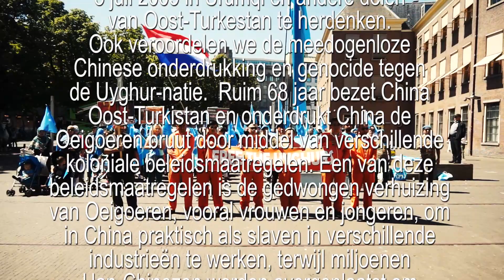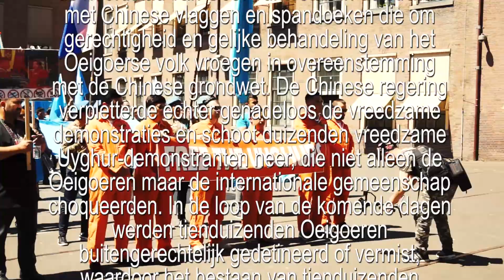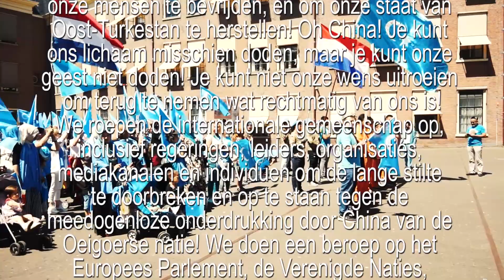Het Uyghurse demonstratie van het tweede kamer tot de chinese ambassade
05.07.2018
We zijn vandaag bijeengekomen om het negende jaar van het bloedbad op 5 juli 2009 in Urumqi en andere delen van Oost-Turkestan te herdenken. Ook veroordelen we de meedogenloze Chinese onderdrukking en genocide tegen de Uyghur-natie.  Ruim 68 jaar bezet China Oost-Turkistan en onderdrukt China de Oeigoeren bruut door middel van verschillende koloniale beleidsmaatregelen. Een van deze beleidsmaatregelen is de gedwongen verhuizing van Oeigoeren, vooral vrouwen en jongeren, om in China praktisch als slaven in verschillende industrieën te werken, terwijl miljoenen Han-Chinezen worden overgeplaatst om Oost-Turkestan te koloniseren.
Op 26 juni 2009 werden honderden Oeigoerse arbeiders doodgeslagen in een Chinese speelgoedfabriek in Shaoguan, in de provincie Guangdong, toen de Chinese politie en veiligheidstroepen een oogje dichtknepen en zelfs deze brute aanval op de Oeigoeren die met geweld waren overgedragen, had aangemoedigd in China. Enkele dagen later, op 5 juli 2009, demonstreerden duizenden Oeigoeren, voornamelijk studenten in Urumqi, de hoofdstad van Oost-Turkestan in de straten met Chinese vlaggen en spandoeken die om gerechtigheid en gelijke behandeling van het Oeigoerse volk vroegen in overeenstemming met de Chinese grondwet. De Chinese regering verpletterde echter genadeloos de vreedzame demonstraties en schoot duizenden vreedzame Uyghur-demonstranten neer, die niet alleen de Oeigoeren maar de internationale gemeenschap choqueerden. In de loop van de komende dagen werden tienduizenden Oeigoeren buitengerechtelijk gedetineerd of vermist, waardoor het bestaan van tienduizenden Oeigoerse families in Oost-Turkestan werd vernietigd.
In de loop der jaren heeft China zijn wrede koloniale beleid uitgebreid en Oost-Turkistan veranderd in een ongekende politiestaat waarin miljoenen onschuldige Oeigoeren, waaronder leden van onze eigen familie, zonder tussenkomst van de rechter zijn vastgehouden in concentratiekampen en illegale gevangenissen in Oost-Turkestan. Volgens het meest recente rapport is ongeveer 70-80% van de volwassen bevolking van Uyghur in de regio Kashgar alleen momenteel vastgehouden in deze concentratiekampen en illegale gevangenissen, vergelijkbare rapporten zijn ook uit andere regio's in Oost-Turkestan ontstaan.
Jarenlang heeft China de dekmantel gebruikt van "het bestrijden van separatisme, extremisme en terrorisme" om de vreedzame Oeigoerse natie te terroriseren en te onderdrukken. Vanaf 2018 is het echter duidelijk voor alle Oeigoeren en andere volkeren in Oost-Turkestan dat China echt van plan is het bestaan van de Oeigoerse natie en de bevolking van Oost-Turkistan door genocide uit te roeien. We zijn hier vandaag om China en de internationale gemeenschap te laten weten dat we niet zullen rusten, we zullen onze strijd niet opgeven om onze families te bevrijden, om onze mensen te bevrijden, en om onze staat van Oost-Turkestan te herstellen! Oh China! Je kunt ons lichaam misschien doden, maar je kunt onze geest niet doden! Je kunt niet onze wens uitroeien om terug te nemen wat rechtmatig van ons is!
We roepen de internationale gemeenschap op, inclusief regeringen, leiders, organisaties, mediakanalen en individuen om de lange stilte te doorbreken en op te staan tegen de meedogenloze onderdrukking door China van de Oeigoerse natie! We doen een beroep op het Europees Parlement, de Verenigde Naties, de regering van de Verenigde Staten en alle regeringen, organisaties en individuen om de voortdurende genocide die China in Oost-Turkestan uitvoert te veroordelen en onmiddellijk actie te ondernemen om de Oeigoeren te bevrijden en Oost-Turkestistan te redden. Dank u!
Stichting Uyghur Omroep